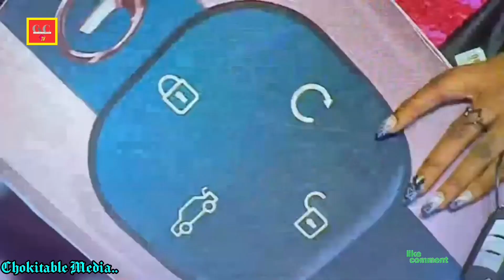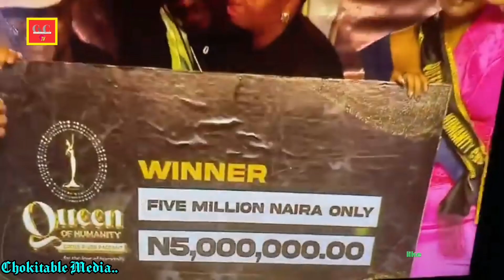Calabar Canival And Beauty Competition 2023 || Courtesy Lawrenica Ogbana